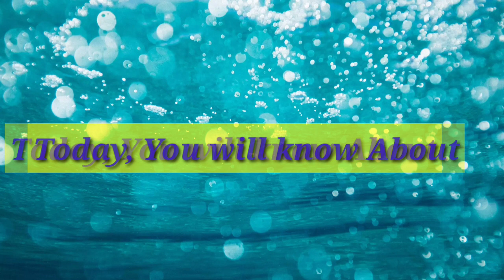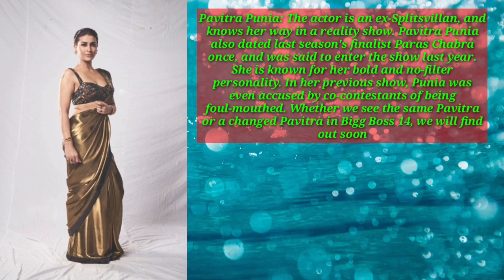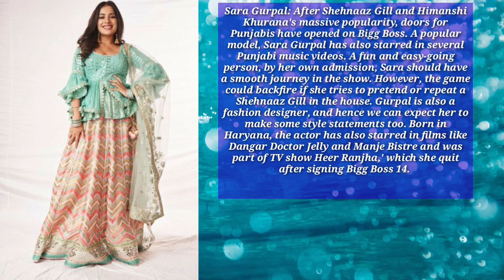The Shocking Real Age Of All The Big Boss 14 Contestants | होश उड़ जायेंगे आपके ये जानकर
The Real Age Of All The Big Boss  14 Contestants | होश उड़ जायेंगे आपके ये जानकर | Celebrity Facts N Secrets

Hello Doston,  Swagat hai Apka hmare channel par, aaj k video me Aapko Big Boss 14 k sare contestents ki real age k bare me batayege

BiggBoss BiggBoss14 BiggBoss2020 biggbossseason14 Bigg Boss , Bigg Boss 14 , Bigg Boss 14 live , bigg Boss 14 episode 1 , bigg Boss 14 episode 2 , bigg Boss 14 live today , bigg Boss 14 grand Premiere , bigg Boss 14 promo , bigg Boss 14 Contestants list , bigg Boss 14 teaser , bigg Boss 14 promo Colors TV , bigg Boss 14 house , biggboss , bigg Boss , bigg Boss 13 , bigg Boss 2020 , bigg Boss 14 , bigg Boss promo , bigg Boss episode 1 , bigg Boss today Episode , bigg Boss live , bigg Boss 14 episode , bigg Boss 2020 , Colors TV bigg Boss season 13 , bigg Boss 13 , voot bigg Boss , voot bigg Boss 14 , voot biggboss, voot BiggBoss14 ,contestants of Bigg Boss 14: • Eijaz Khan - Indian film and television actor. Nikki Tamboli - South Indian actress. Abhinav Shukla - Indian model and television and film actor. Rubina Dilaik - Indian television actress. Jasmin Bhasin - Indian television actress. Nishant Singh Malkani - Indian model and television actor. Shehzad Deol - Model Sara Gurpal - Punjabi model, actress and singer. Jaan Kumar Sanu - Singer. He is the son of Indian playback singer Kumar Sanu. Pavitra Punia - Indian television actress. Rahul Vaidya - Singer.

Shocking Real Age Of BB 14 Contestants | Bigg Boss 14 Contestants Ki Age 2020

110 views

10

1

Save

Report

Top Facts

Image courtesy - Colors TV and voot app Music Sources - NoCopyRight Sounds,